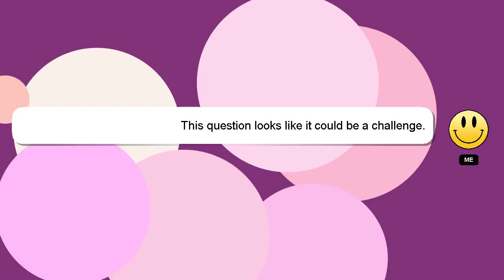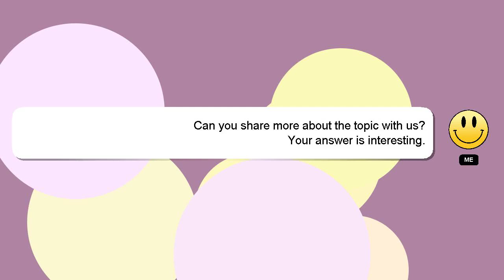How to connect battery to switch?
Here's a brief description of who I am, Good day, I am Delphi. I can provide you with assistance to help you answer your questions. - How to connect battery to switch?

I welcome your comments and chats if you have more detailed queries. Providing an answer will be acknowledged and appreciated with a 'heart' from me.

*2 What we are experimenting :*